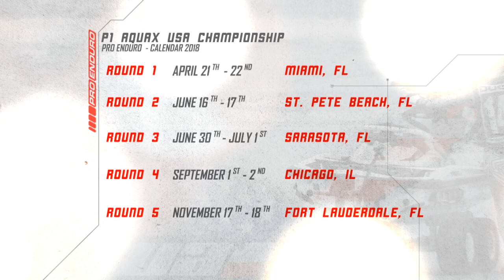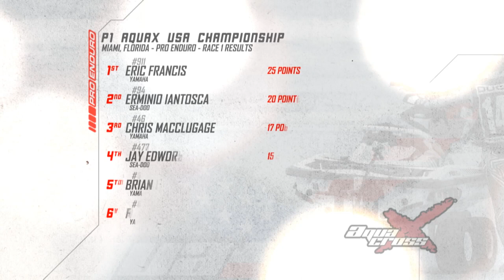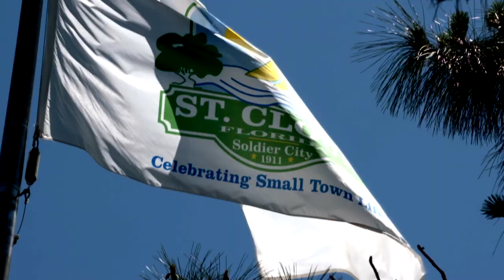2018 P1 AquaX US Pro Series Round 1: Miami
The P1 AquaX Pro Series kicks off the 2018 season in Miami, Florida! The races taking place at the Miami Marine Stadium is the first time any motorized water crafts have raced in this Basin in 26 years! A few rookies have moved up into the Pro class this season and we can't wait to see how they compare up against long time Pros like Brian Baldwin and Chris Macclugage.

Miami having the ideal scenic background for this race event is ideal for spectators to come from all around Florida! Kicking off this 2018 season in high gear will surely be an interesting battle to watch. Be sure to check out our show on Fox Sports Net and follow the series around Florida and see who will be crowned the 2018 US AquaX Champion!